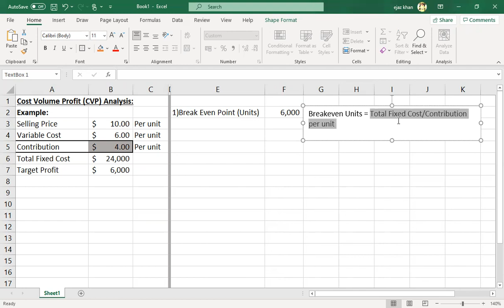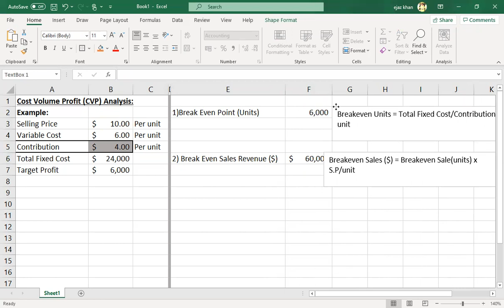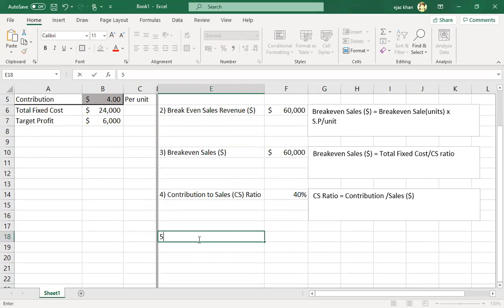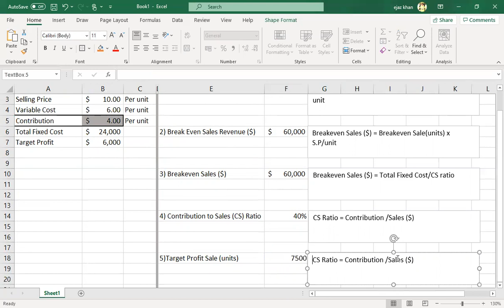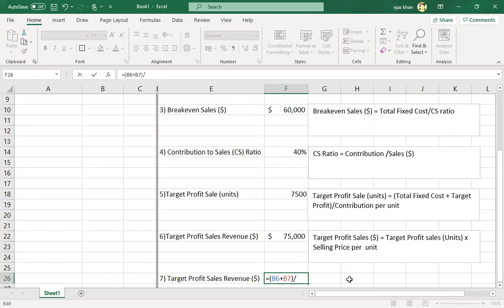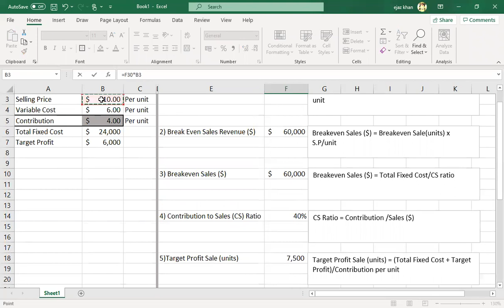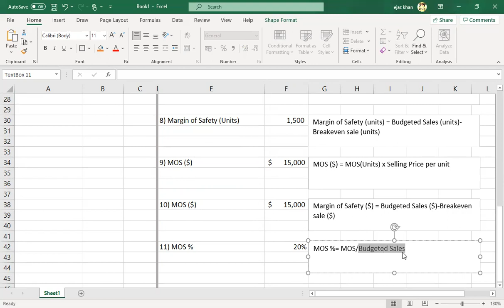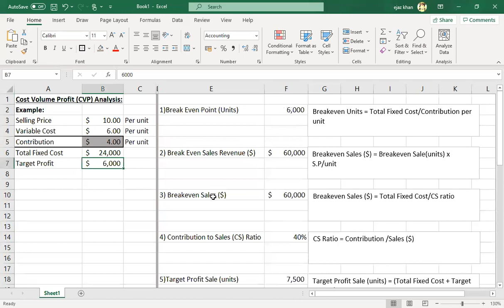CVP Analysis|Basics|Management Accounting|Urdu|Hindi-ACCA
To Get the Excel File used in the video click on the following to download:

The Video covers:
1)Break Even Point
2) Target Profit Sale (units/Revenue)
3 Margin of Safety